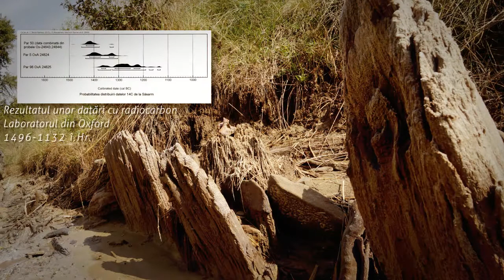Peisajul salin și arheologic de la Săsarm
Material multimedia realizat cu scop educativ și pentru entertainment cultural. SaltLand 2015. Un proiect MNCR cu finanțare prin AFCN